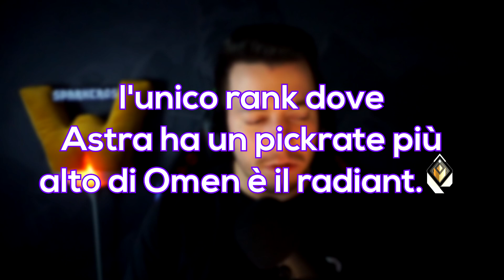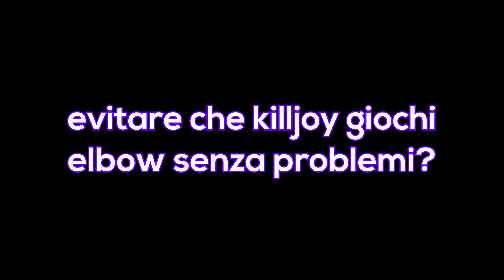Come Giocare OMEN su BIND! - TUTORIALS #8 - SparkerCS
ho dovuto renderizzare questo video 3 volte perché il file finale si corrompeva, sì.

🎬 MI TROVI IN LIVE OGNI GIORNO DALLE 15:30 E DALLE 21:30 🎬

Bind and Haven Cinematics made by Sungx_